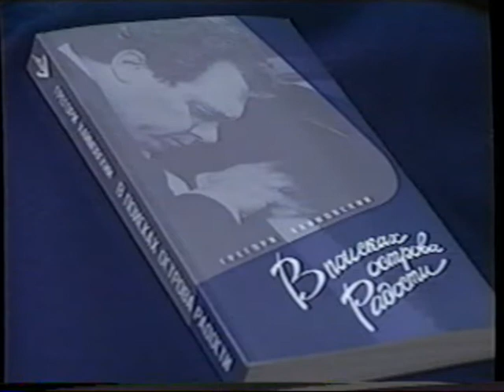Presentation of Gregory Haimovsky's book: Isle of Joy (Part 1 of 8)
В поисках острова Радости
Грегори Хаймовский
Литературная передача
Илья Граковский